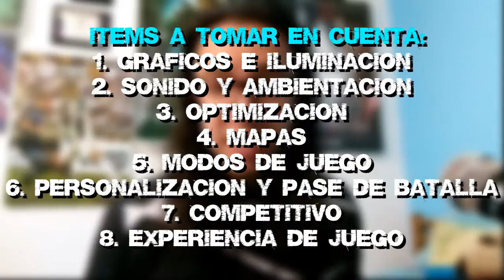COD MOBILE VS PUBG MOBILE EN 2021 ¿CUAL ES MEJOR J NARANJITO